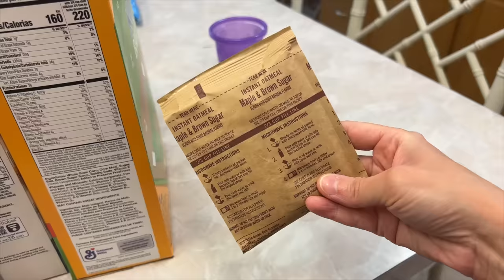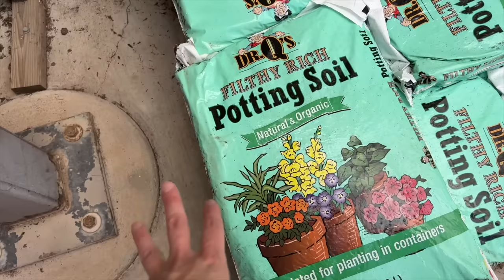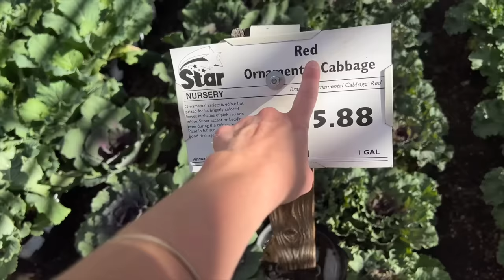Early Morning Chaos - Teaching Life Skills